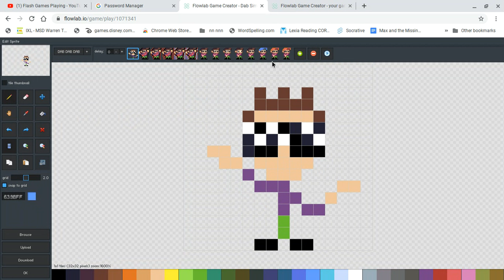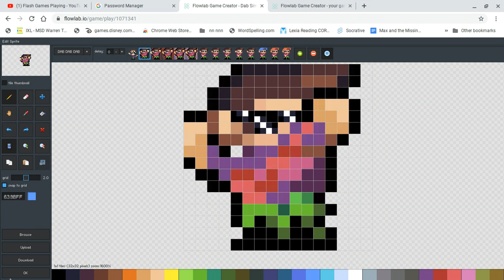PLAYING MY FLOWLAB GAMES! - PART #31 (SERIES)